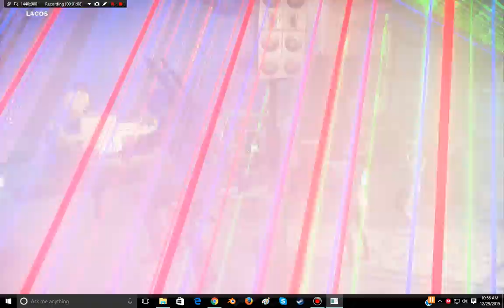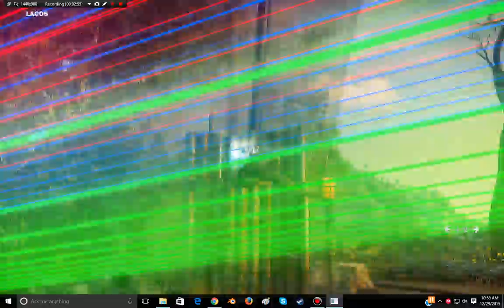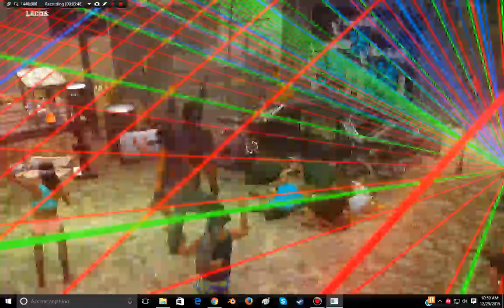Rico Rodrigez Freestyle Raps Just Cause 3